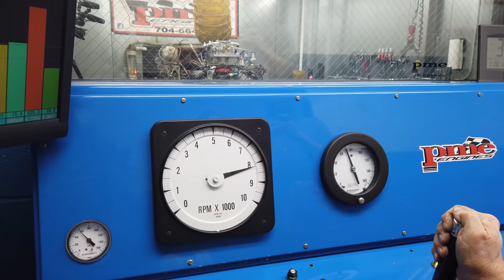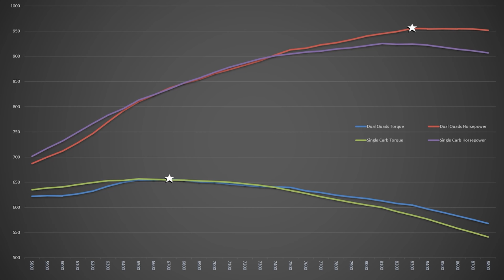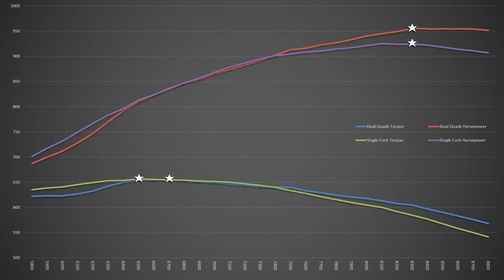955 Horsepower NASCAR Engine for the Street! (w/ ProMotor Engines)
Our first engine build with the race engine specialists at Pro Motor Engines and it's a good one! We are building a full-bore NASCAR race engine for the street! Dennis Borem and the guys at Pro Motor took a used NASCAR Chevrolet R07 Cup Race engine and turned it into a vicious street/strip motor pumping out 955 horsepower with less than 400 cubic inches. Just listen to this high-rpm beast sing on the dyno!

If you enjoyed this video, please check out our build of another great race motor based on NASCAR tech -- this time it's a Ford!

0:00 - Pro Motor (PME) Engines
4:07 - Short block and Bryant Crankshaft
9:34 - Camshaft
11:39 - R07 Cylinder Heads
15:40 - Secrets of a NASCAR Valvetrain
19:26 - Tunnel Ram Induction
20:15 - Dyno Testing the Chevy R07